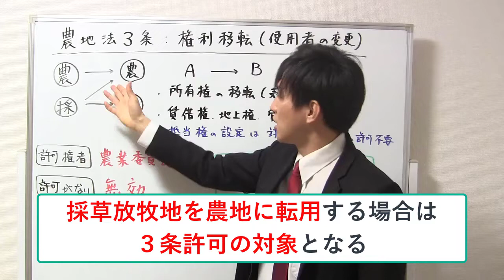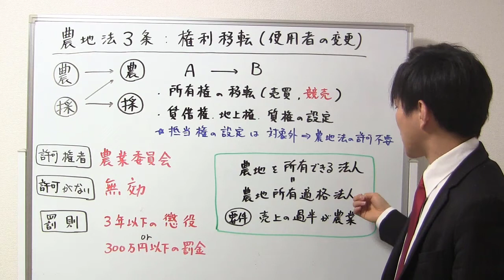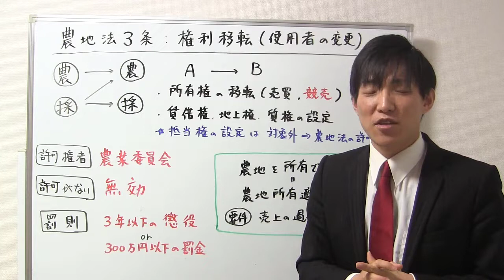【宅建：農地法】農地法３条許可【宅建通信レトス】